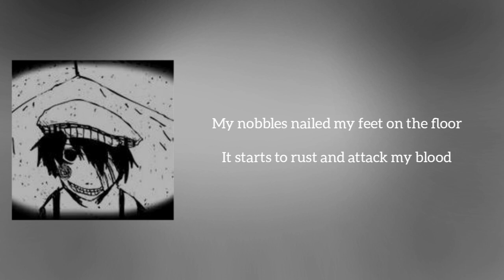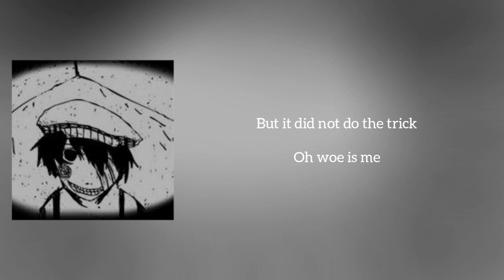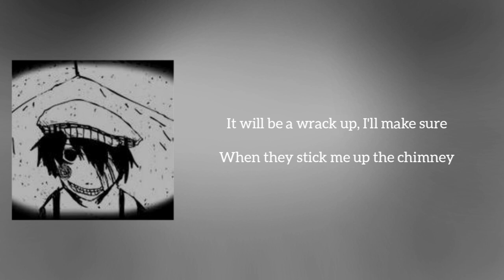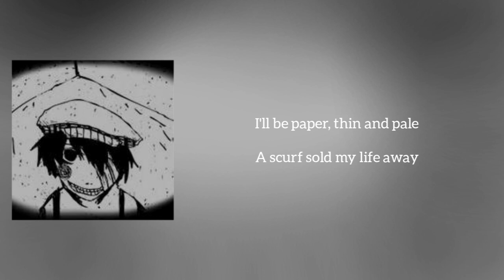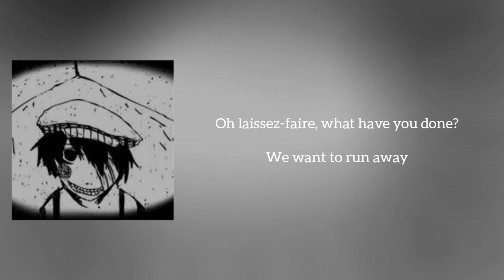Steampianist[Twaddles of a flue faker] romaji COLOR CODED LYRICS